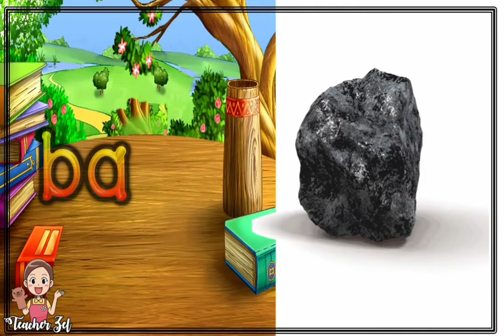ABAKADA #5 (HAKBANG SA PAGBASA)